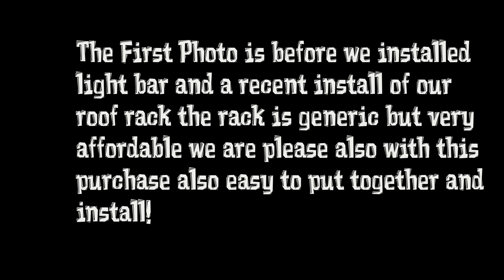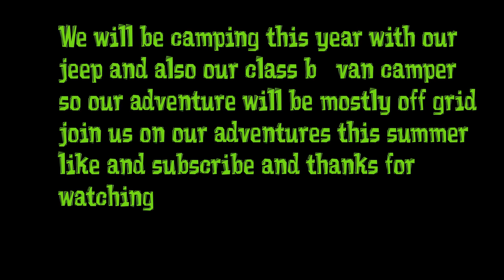365 RV living 97 Jeep cherokee light bar roof rack desert camping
We live in our RV 365 days a year.  Follow us along as we pass along tips and product reviews that have made this lifestyle more enjoyable.

We began posting videos to show people that there are alternatives to living in a huge house or in the city and having a ton of debt.  We made a conscience decision several years ago to live totally debt free.  We got rid of the house, the stuff, and the debt.  We own our business and work seasonally.   We purchased 10 acres in west Texas (debt free) and ultimately plan to go there in the winters and live off the grid.

Roof rack

Hitch mount cargo carrier